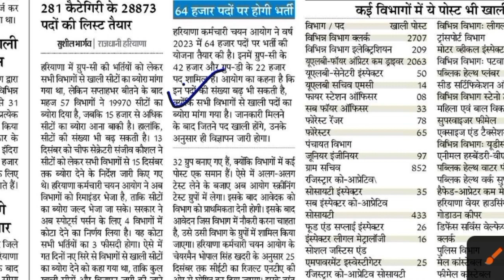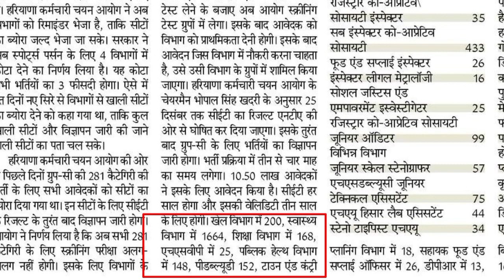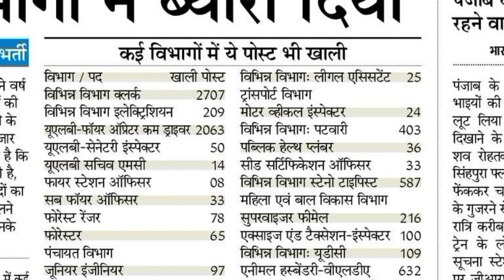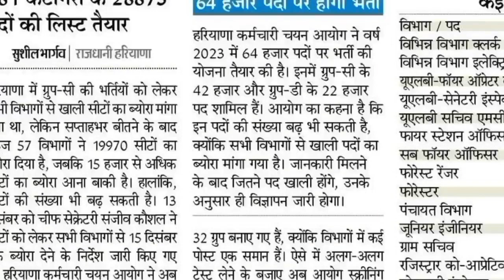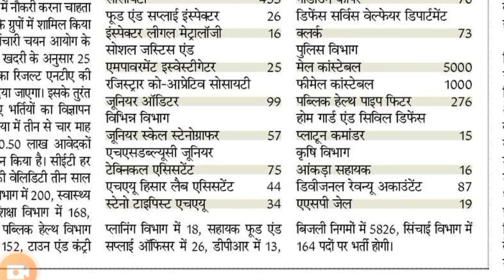CET धमाका | HARYANA CET VACANCY OUT | HSSC CET GROUP C AND VACANCY DETAILS | CET RESULT 2022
CET GROUP C VACANCY DETAILS | HSSC CET RESULT | HSSC GROUP D VACANCY DETAILS